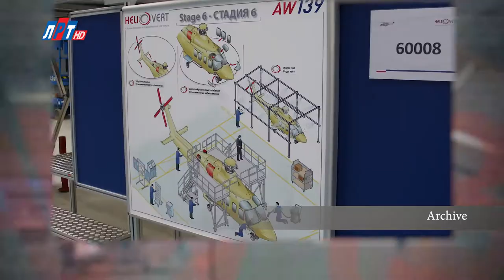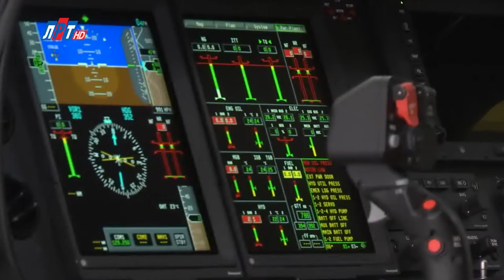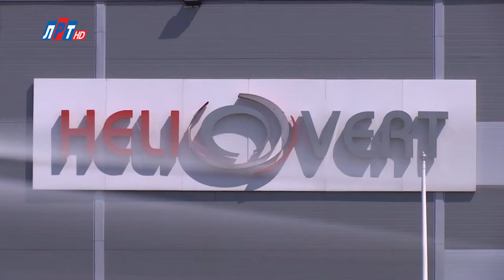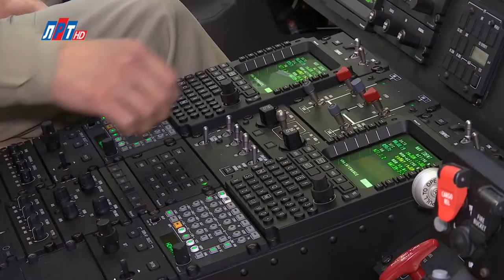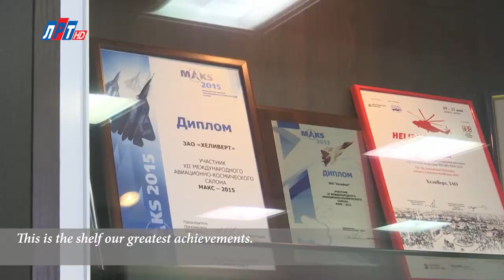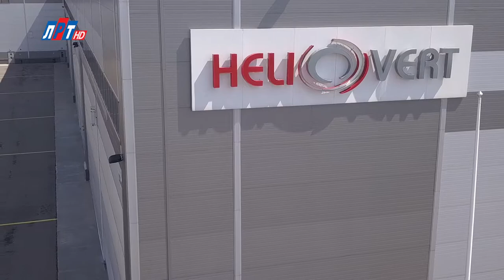АО «ХелиВерт» (ENG)